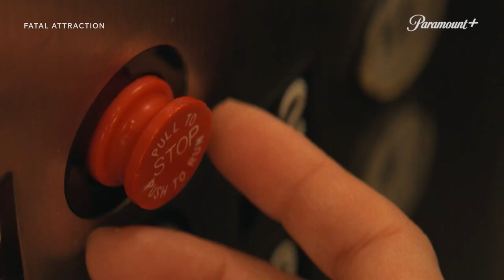FATAL ATTRACTION Teaser Trailer (2023) Lizzy Caplan, Joshua Jackson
FATAL ATTRACTION Teaser Trailer (2023) Lizzy Caplan, Joshua Jackson, Amanda Peet, Drama Series